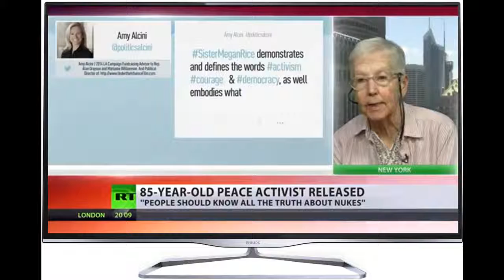‘Kinda myth it’s most secure facility’: 85yo nun released after breaking into US nuclear complex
An 85 year old nun who broke into this supposedly secure nuclear facility in the US, has been released after serving two years behind bars.